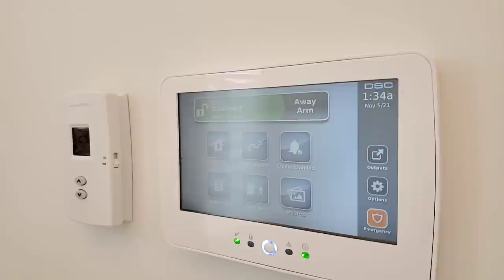【溫哥華房地產】Richmond列治文全新3,000呎獨立屋 | 土地面積6,000呎 | 全屋有5房5廁 | 有合法出租單位 | 加拿大温哥華專業地產顧問 | Pansy Yeung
Blue Development 推出了一套華麗的 5房 5浴室住宅，坐落在Richmond著名的California Point，佔地 5,978 平方英尺。 這所房子是最好的現代奢華，只使用最優質的材料和工藝。 進口歐洲櫃檯、瓷磚和壁爐嵌件，牆壁和宏偉的天花板上定制的詳細木工，以及頂級固定裝置和水龍頭。 廚房適合挑剔的家庭廚師，配有寬敞的炒鍋廚房、內置 42 英寸冰箱的專業系列 Miele 電器和 6 燃燒器 FULGOR 系列以及匹配的抽油煙機。 這個家真正獨特的平面圖擁有帶 WET BAR 的全尺寸劇院和合法的全套單臥室套房。 有2-5-10 保修。

地址 / Address: 12659 Cameron Drive, Richmond
開價 / Asking Price: $2,498,000

Blue Development presents a gorgeous 5 bed 5 bath home sits on a spacious 5,978 SqFt lot in Richmond’s Renowned California Point Neighborhood. This home is modern luxury at its finest, using nothing but the best in quality materials and workmanship. Imported European counters, tiles and fireplace inserts, custom detailed woodworking on the walls and magnificent ceilings ,and top of the line fixtures and faucets. A kitchen fits for the discerning chef of the family adorned with a spacious wok kitchen, professional series Miele appliances with built in 42 inch fridge and 6 Burner FULGOR Range with matching hood fan. A truly unique floorplan in this home boasts and full size theater with WET BAR and a legal full one bedroom suite. Don’t miss it, these don’t come up too often 2-5-10 Warranty.